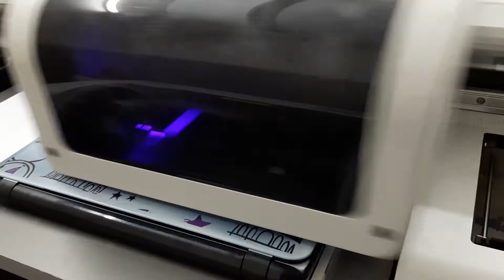UV Printing on Laptop by CONF-TECH +91-9999006691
We are Printing on any products by UV Printer .